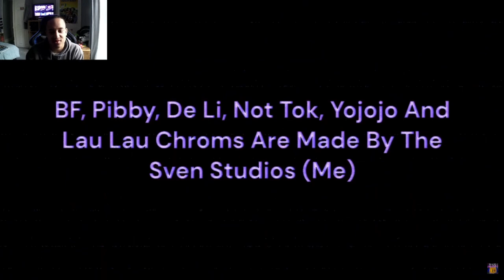The Darkness Has Come To Nara Cbeebies Darkened Memories Darko V1 [Reaction]